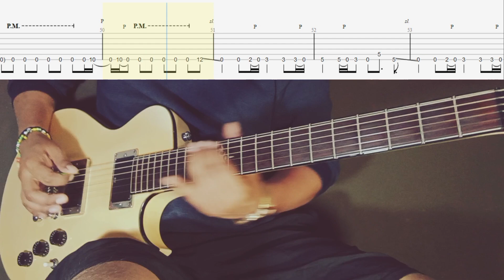Figure it out - Royal Blood (guitar cover + Tab)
𝐑𝐨𝐲𝐚𝐥 𝐁𝐥𝐨𝐨𝐝

«𝙾𝚞𝚝 𝚘𝚏 𝚝𝚑𝚎 𝙱𝚕𝚊𝚌𝚔»
«𝚈𝚘𝚞 𝙲𝚊𝚗 𝙱𝚎 𝚂𝚘 𝙲𝚛𝚞𝚎𝚕»
«𝙱𝚕𝚘𝚘𝚍 𝙷𝚊𝚗𝚍𝚜»
«𝙻𝚒𝚝𝚝𝚕𝚎 𝙼𝚘𝚗𝚜𝚝𝚎𝚛»
«𝙻𝚘𝚘𝚜𝚎 𝙲𝚑𝚊𝚗𝚐𝚎»
«𝙲𝚊𝚛𝚎𝚕𝚎𝚜𝚜»
«𝚃𝚎𝚗 𝚃𝚘𝚗𝚗𝚎 𝚂𝚔𝚎𝚕𝚎𝚝𝚘𝚗»
«𝙱𝚎𝚝𝚝𝚎𝚛 𝚂𝚝𝚛𝚊𝚗𝚐𝚎𝚛𝚜»

¡Hola! Este canal lo mantengo activo durante mis tiempos libres, agradezco a mis suscriptores y a quienes comentan o interactúan pulsando el botón de Me Gusta. La gran mayoría de los vídeos que he subido ha sido marcados por Copyright.

A partir de ahora en adelante iré subiendo canciones intercaladas de los álbumes en la lista puesta aquí abajo.

Próximos álbumes en el canal:
- Angles  (The Strokes)
- First Impressions Of Earth (The Strokes)
- Time Capsules II (Oberhofer)
- S.C.I.E.N.C.E. (Incubus)